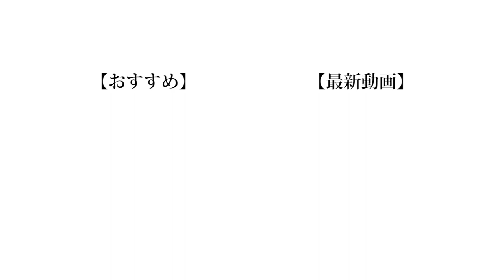言葉を無理やり繋げるゲームがくっそ難しいｗｗｗ【無関係帰着ゲーム】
よにんのりさん

よにんのりさんの企画、編集がもうぶっ刺さっておりましてめちゃくちゃ動画楽しみにしております。最近だとブランコンの上で食べれるものの限界を調べる動画が1番気に入ってます。俺らも誰かにそう思ってもらえるように頑張るぞい！

(編集 : 晴生)

❏ 公式
❑ 晴生(はるき)
❑ のせ
❑ もっち
【Untitled_mo】